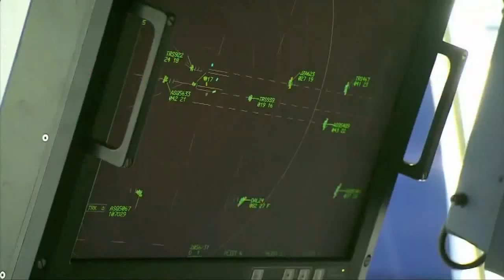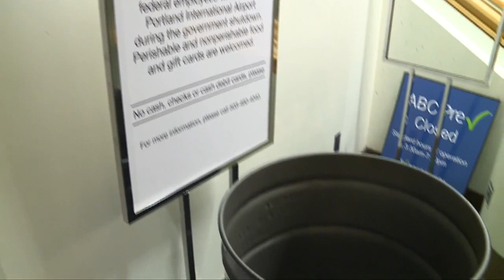PDX staff on shutdown: 'We cannot be political pawns'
For an air traffic controller at PDX, the government shutdown can't end soon enough.